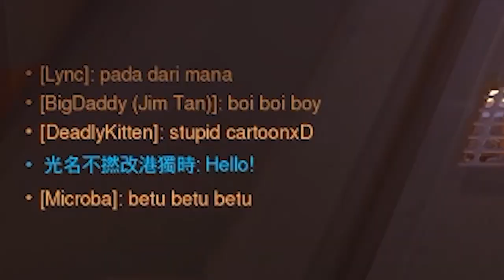新英雄来自马来西亚 ! ? ! | Overwatch【鬥陣特攻】新英雄试玩和能力介绍